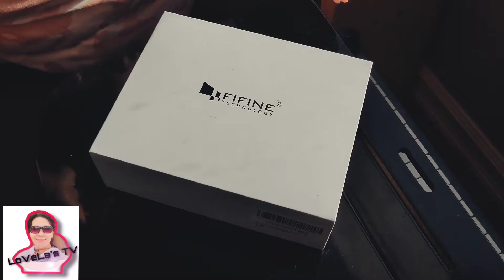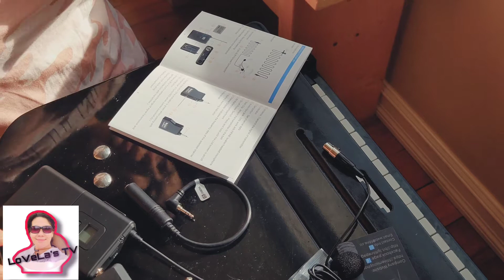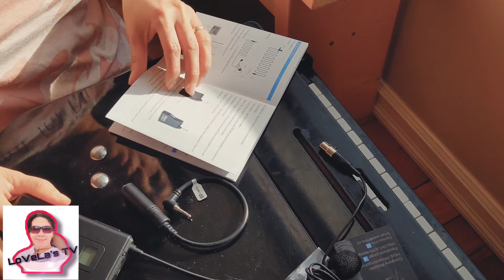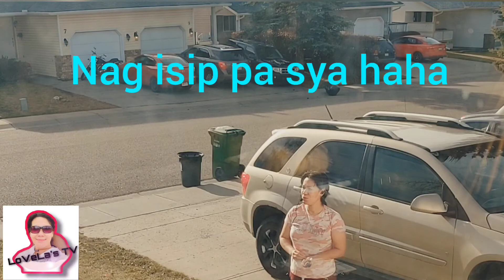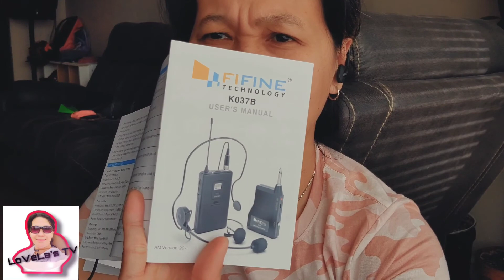Budget Wireless Mic for Youtubers. FIFINE K037 wireless lapel mic unboxing and reviews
FIFINE K037 unboxing
fifine K037 wireless lapel mic unboxing
FIFINE K037 reviews